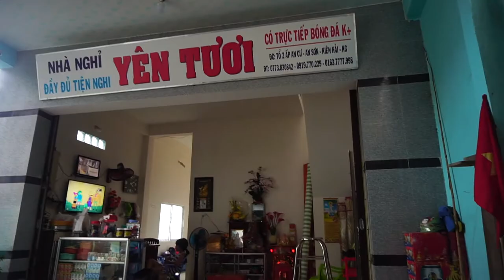NAM DU ISLAND Vietnam, experience as a foreign visitor.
My experience as a foreigner in Nam Du Island, Vietnam.